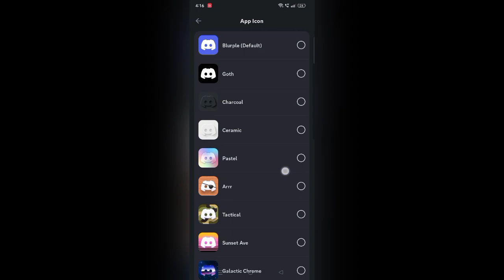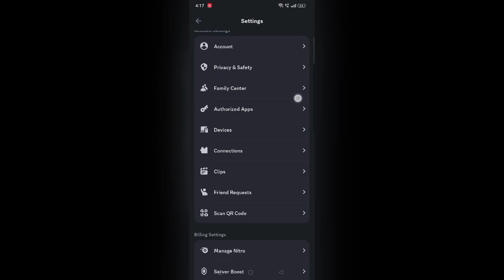POV: You have Discord Nitro